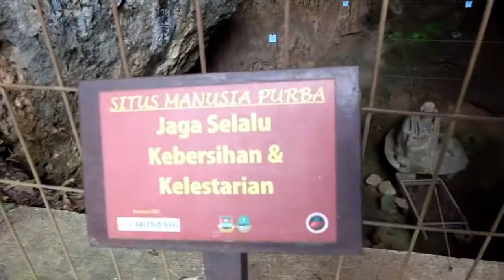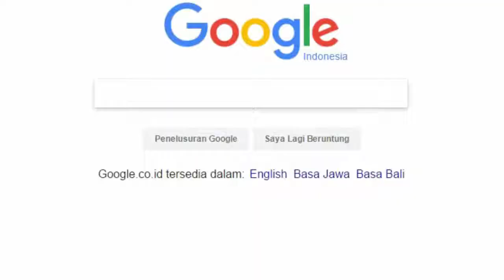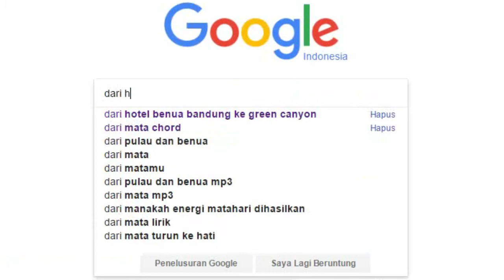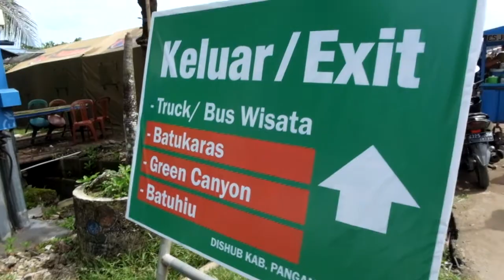Travel Vlog #1 Hunting Foto Instagram di Gua Pawon & Stone Garden w/ Family [REVIEW&PRICE] PART 1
Gua lagi buat project baru nih. yah sesuai namanya travel vlog jd jalan tapi kita sambil hunting foto buat para instagramers yang seneng foto potd dan yg kece kece.

kalau masih kurang bagus atau ada penambahan masukan tulis di komentar yah :)

Part 2 nya di upload minggu depan yah dan yang pasti lebih seru!!

hohoho